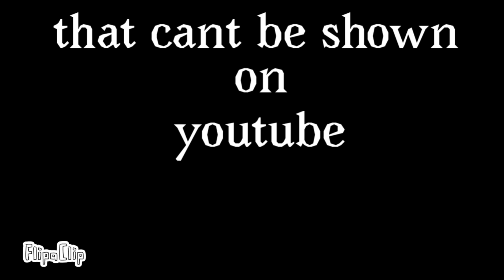The toon saloon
Some characters are mine some are cameos and some are ocs from other artists I like